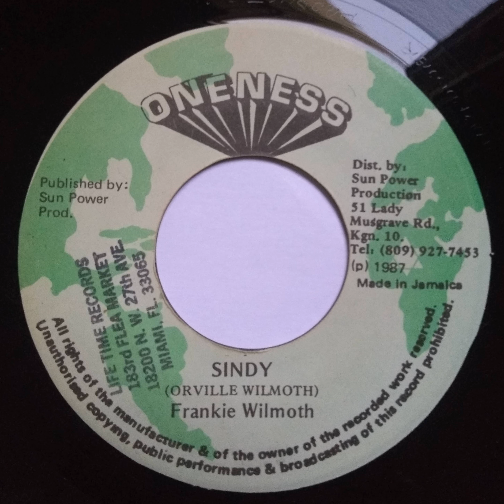Frankie Wilmott - Sindy - 7inch / Oneness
Frankie Wilmott - Sindy
Label: Oneness